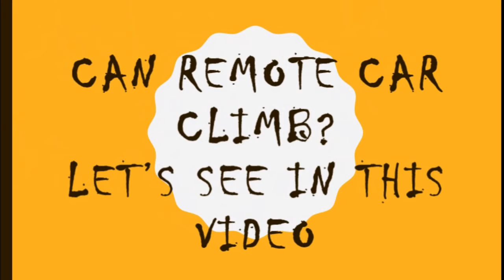JUST FOR FUN | CAN REMOTE CAR CLIMB? | WATCH THIS VIDEO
Hii ,
This video is taken for Fun.